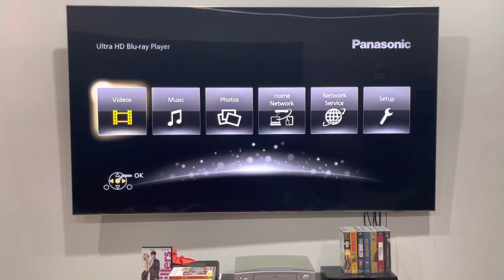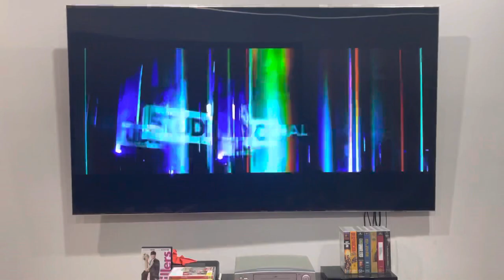Opening to The Guernsey Literary and Potato Peel Pie Society (2018) Australian DVD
I've got nothing much to say about this DVD opening, but here's the order:

1. StudioCanal logo
2. Warning screen
3. The Mercy trailer*
4. DVD menu
5. StudioCanal logo (again, but now the audio is in NTSC pitch)
That's all.

*This trailer will not be shown due to copyrighted material.

The Guernsey Literary and Potato Peel Pie Society was produced and released by StudioCanal.

PLEASE READ THE RULES IN THE DESCRIPTION BEFORE COMMENTING:
2. Do NOT comment using bad/rude/inappropriate words (e.g. F***)!
3. Do NOT call me by my real name or tell me where my suburb is!
4. Do NOT go off-topic in the comments of one of my videos (like pester me about those)!
5. Do NOT send me requests to do the openings or menu walkthroughs to things that don't exist or I don't have!
6. Do NOT send me requests for and ask me questions in future Do you have this VHS/DVD/Blu-Ray/4K Ultra HD? videos or in Format Reviews (even though I do it randomly)!
7. Do NOT send me requests to react to such s*** that I've already reacted to in the past or movie trailers that I don't care much about, do NOT like or HATE!
8. Do NOT ask me to buy things that I've already got, don't care much about, do NOT like or HATE!
9. Do NOT send me links to such movie or TV show that I don't care about, do NOT like or HATE!
10. Do NOT say all the actors' names for each movie opening!
11. Do NOT ask me to buy things in future reaction videos!
12. Do NOT send me requests for anymore Logo Acapella's or Recipe Cookbook's because THEY HAVE BEEN DISCONTINUED!
13. Do NOT comment in Spanish, French, German or any other language!
14. Do NOT ask me to get any VHS's or DVD's of other ABC for Kids franchises or Hi-5 because I DON'T WATCH THEM ANYMORE!
15. Do NOT send me requests for anything else that I did in the past!
16. Do NOT ask me to buy a new copy of a DVD that I already threw out!
18. Do NOT send me requests to do VHS/DVD/Blu-Ray/4K Ultra HD closings to a random movie/TV show because IT'S GONNA BE A WASTE OF TIME!